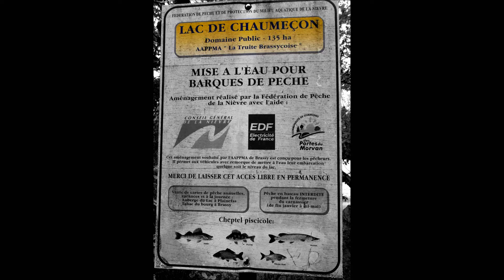Lac de Chaumeçon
Sortie pêche au bord du lac de Chaumeçon.
Pas de poissons, mais des paysages juste magiques...